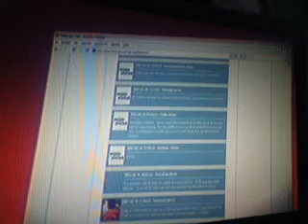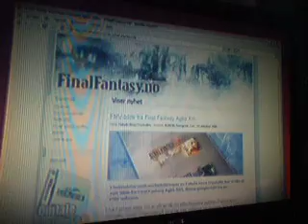Årets community Gullstikka nr 2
Dette er del to i en todelt serie!

Denne serien viser hvilket nettsted som gikk av med seieren av Årets Community pris på Gullstikka 2006!